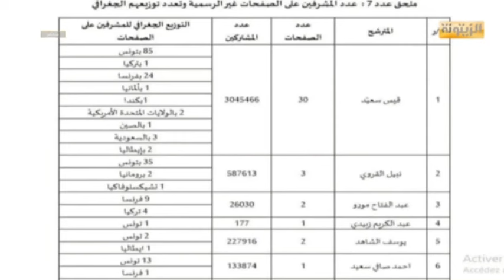قراءة دقيقة لنصر الدين السويلمي في استهداف سلطة الدبابة لحركة النهضة بغاية التمشع من ملف اللوبيينڤ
قراءة دقيقة للكاتب الصحفي نصر الدين السويلمي في استهداف سلطة الدبابة لحركة النهضة بغاية التمشع من ملف اللوبيينڤ